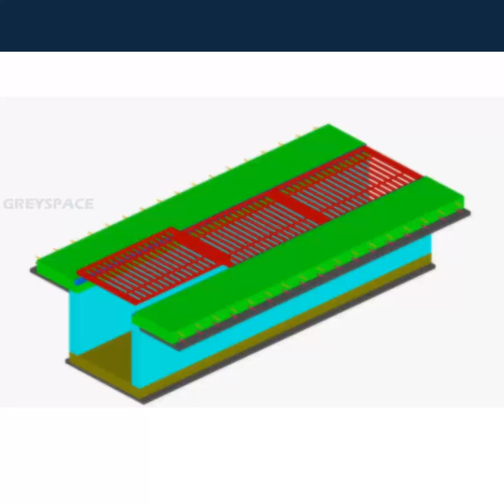Rc trench wall and slab reinforcements | Rc trench wall rebar | 3d animation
Trench covered with Grating – reinforcements, grating supports, and construction animation are presented here. Rebar detailing of trench depends on its wall thickness. Trench is an underground structural element which consist of base slab & retaining concrete wall as major components. Closed trenches has concrete slab or grating as trench cover. Suitable supports for installing the trench cover to be provided before concreting.

Call / WhatsApp Netherlands  : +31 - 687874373